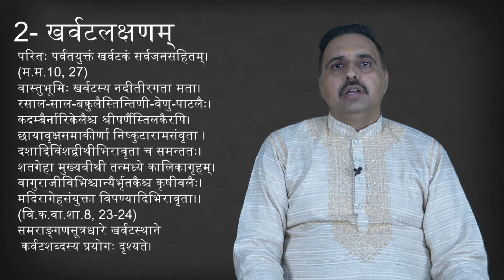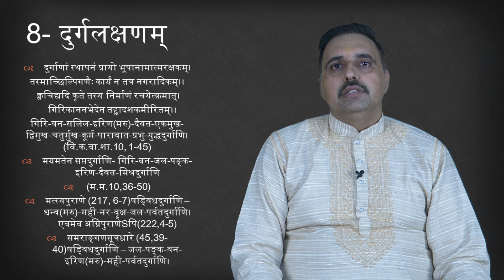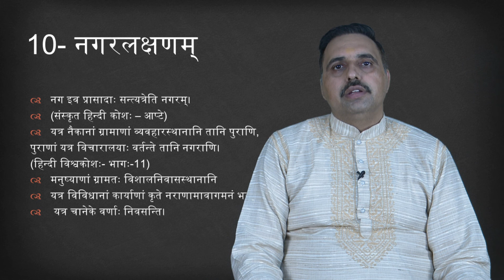38 City and Village Planning 1